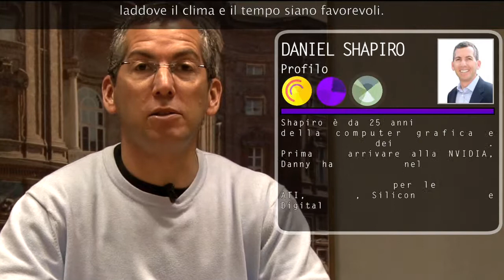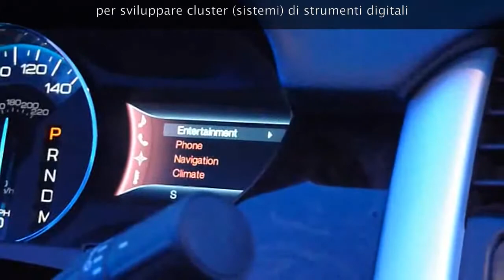Paralleli #19 - Auto del futuro - alimentazioni alternative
Auto a gas, elettriche, ibride, come ci muoveremo nel futuro prossimo? Le previsioni di Daniel Shapiro e Cèsar Mendoza.